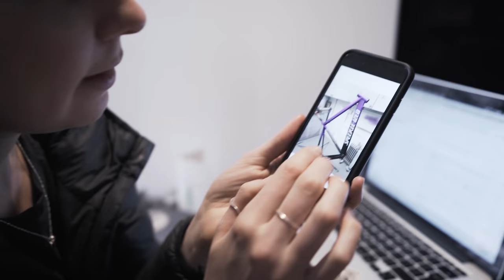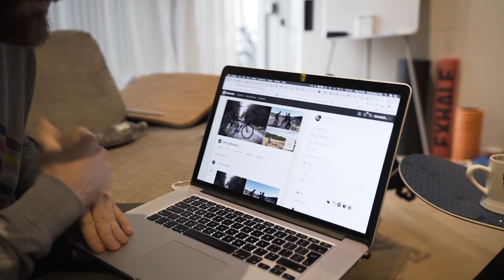BROKEN BIKE = ANGRY GEORGE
at jam cycling today and george got angry at a chainring.